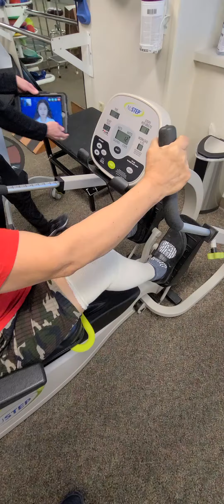en mi dificil terapia de remplas de rodilla